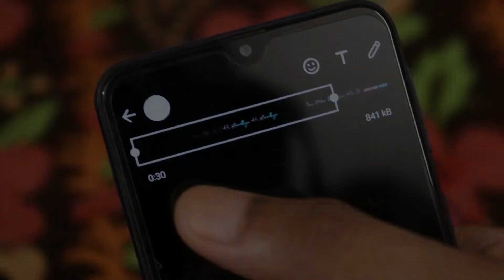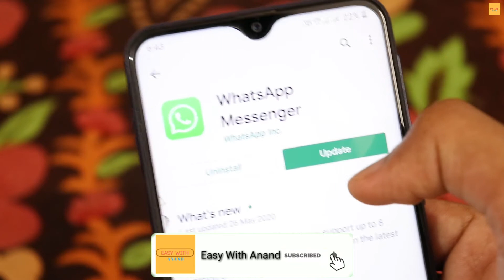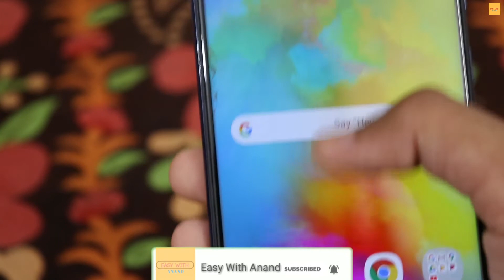30 seconds WhatsApp status in Hindi || WhatsApp status 30 seconds वापस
30 seconds WhatsApp status in hindi, WhatsApp status 30 seconds वापस,

WhatsApp status 15sec problem (Old Video)

● Samsung A20 Android 10 (Old Video)

● How to identify fake facebook accounts

● "Jio tune Not available " problem Solved

● My New DSLR Canon 200D Unboxing

● How to Save Your car from Rats.

● Unboxing Realme 3 , Best Budget Phone.

MY GEARS:-

Pls ...
👉. Video Ache lage ho to Like jarur karna. 👍
 Aise videos aapko regular milte rahenge.
Video ko Share bhi kar do friends apne dosto tak.

YOUR QUIRES...